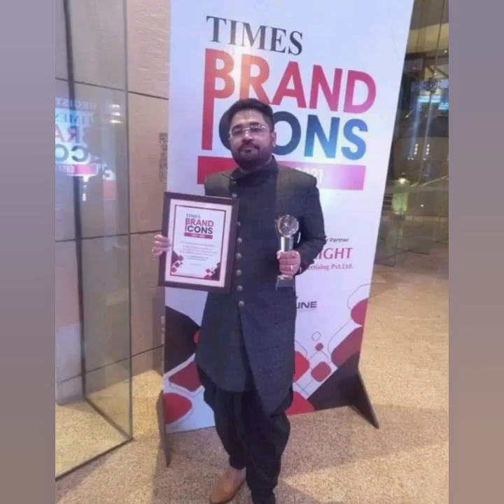গণতন্ত্রের চতুর্থ স্তম্ভ, সমাজের আয়না নাকি মিডিয়া ।। এরা কবে নিজেদের দায়িত্ব পালন করতে শিখবে?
গণতন্ত্রের চতুর্থ স্তম্ভ নাকি মিডিয়া।।

এই চতুর্থ স্তম্ভ এবং সমাজের আয়না কবে নিজেদের দায়িত্ব পালন করতে শিখবে?

সাধারণ জনগণ যখন দেখে কোন লোককে মিডিয়া পুরস্কৃত করছে তখন তাদের ওপর সাধারণ জনগণের বিশ্বাস বেড়ে যায়।।

Times এবং Zee 24 ঘন্টা দুটো বহুল প্রচলিত মিডিয়া হাউজ এবং সমাজের ওপর তাদের দায়বদ্ধতা আছে।।

কুন্তল ঘোষ,  মলয় পিঠ ইত্যাদি লোকজনকে মিডিয়া সম্মানিত করে তাদের গ্রহণযোগ্যতা বাড়িয়েছে। এবং তাদেরকে সুযোগ করে দিয়েছে মানুষকে প্রতারিত করার।।

মিডিয়ার কাছে এত খবর থাকে কিন্তু এই খবর থাকে না যে এই লোকগুলো চোর।।

চাকরি চোর গরু চোর কয়লা চোর এগুলোকে মিডিয়া পুরস্কৃত কেন করে?